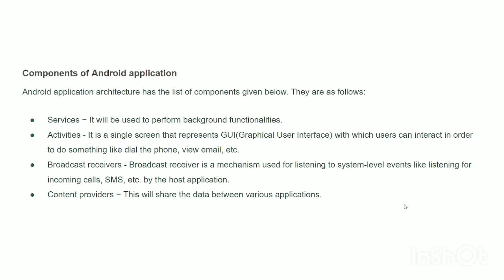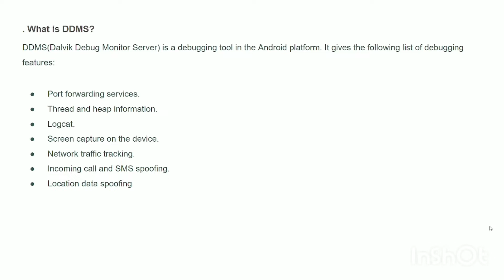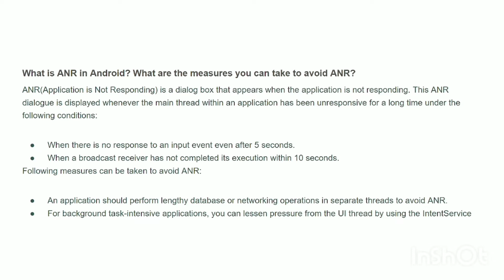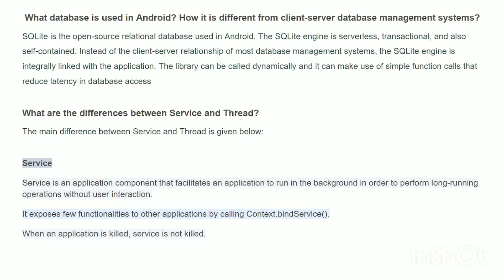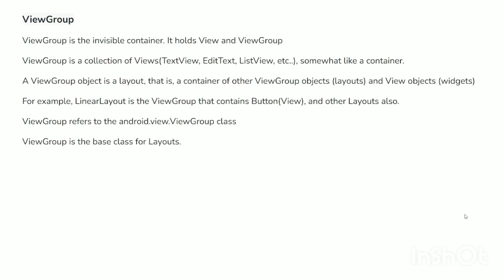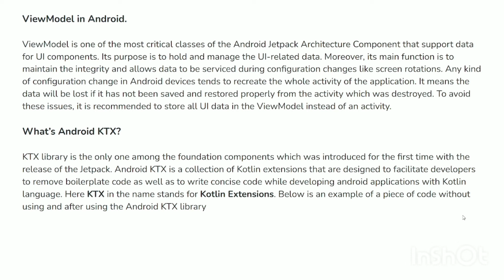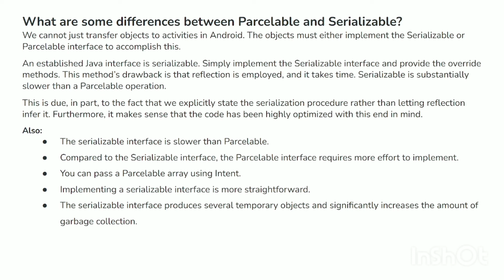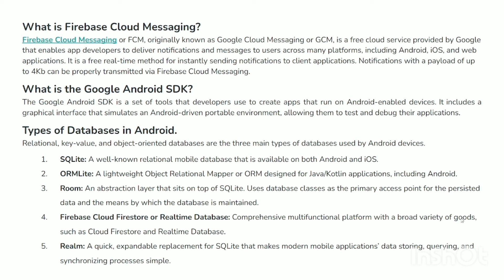Kotlin Android Interview Questions...